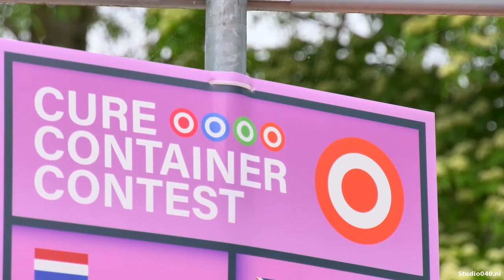Minder zakken bij containers door afvalspel in Rochusbuurt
De reacties op het spel zijn in het begin aan de sceptische kant. Achteraf piepen buurtbewoners volgens initiatiefnemer Tante Netty anders. 'We hadden het niet verwacht, maar dat spel mag van ons blijven', zeggen de gebroeders Van Gestel van de fietsenzaak in de buurt.